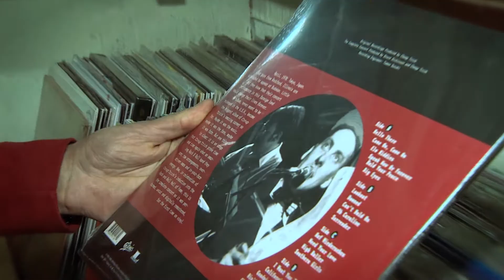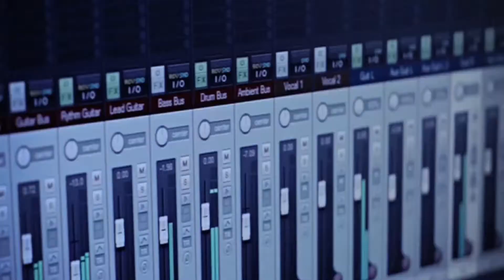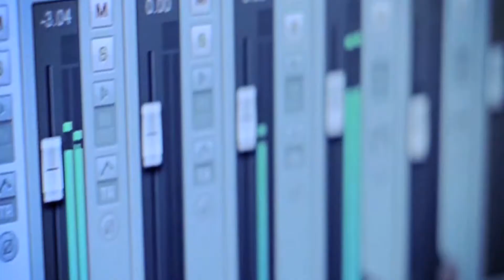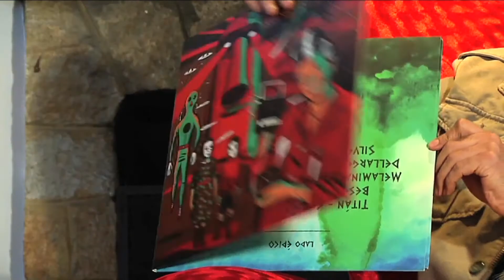Pasión por los viniles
El gusto por los discos de vinil ha llenado las tiendas de música de nuevo. ¿Es verdad que la música analógica se escucha mejor que los mp3? Fuimos con expertos de la UNAM para disipar esta duda.